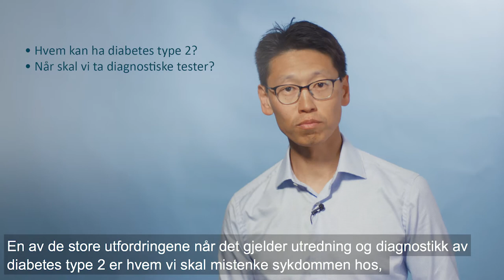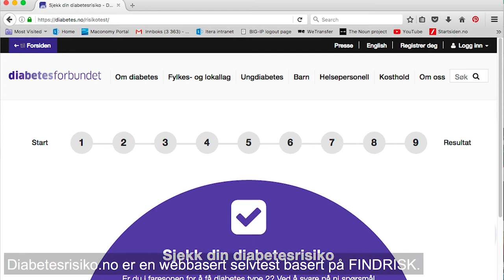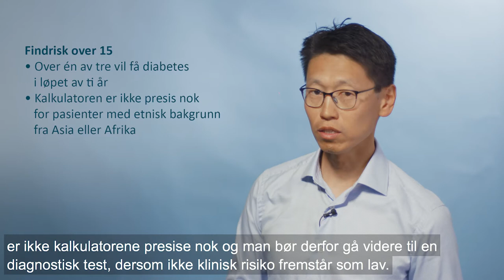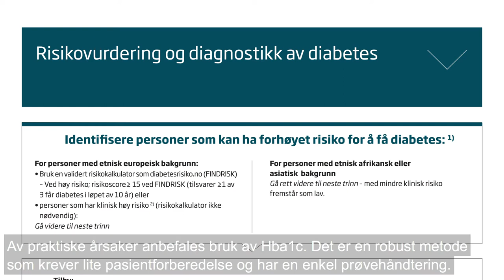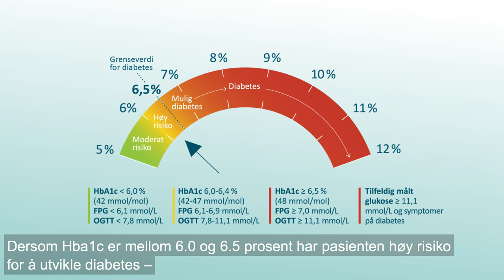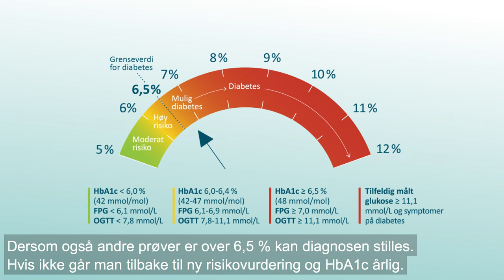Diabetes: Utredning og diagnostikk av type 2 (4/7)